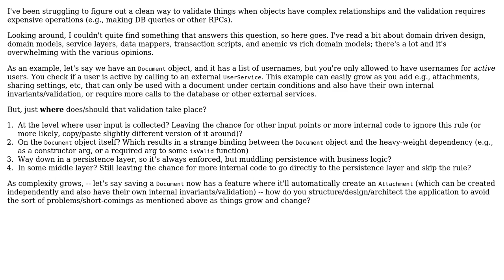Software Engineering: Where does complex, heavyweight validation logic go?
With thanks & praise to God, and with thanks to the many people who have made this project possible! | Content (except music & images) licensed under CC BY-SA | Music | Images & others | With thanks to user Richard Levasseur user Constantin Galbenu and the Stack Exchange Network Trademarks are property of their respective owners. You are responsible for your own actions.